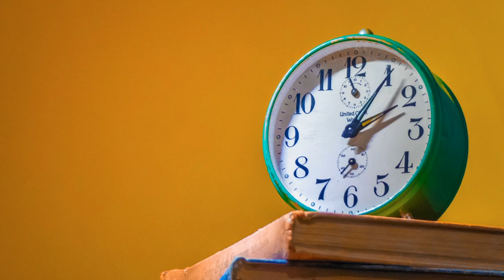Clock Theme Free Copyright Graphics Animation Video • With Creative Commons License • High Quality.